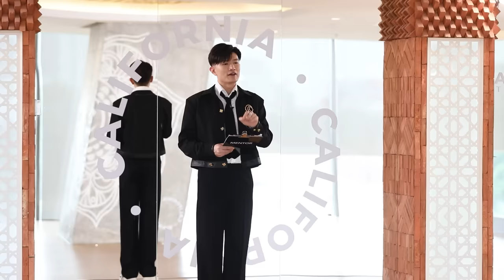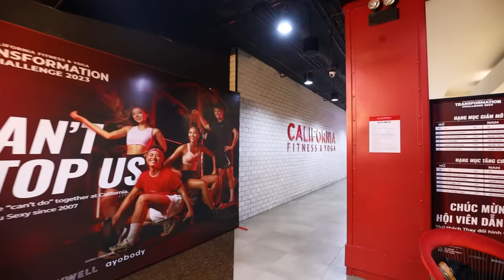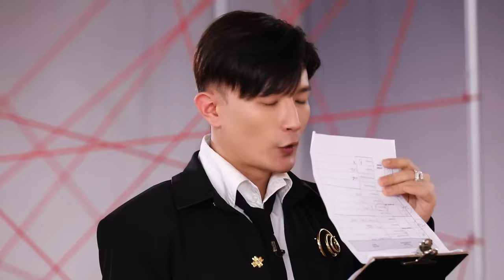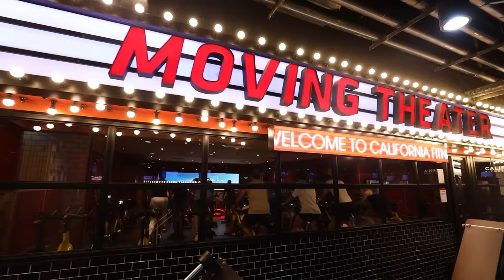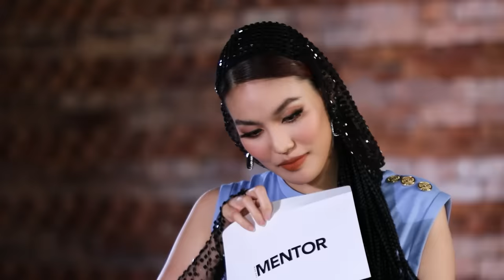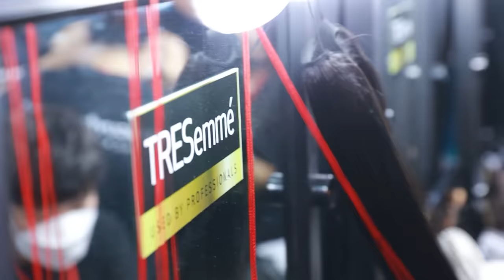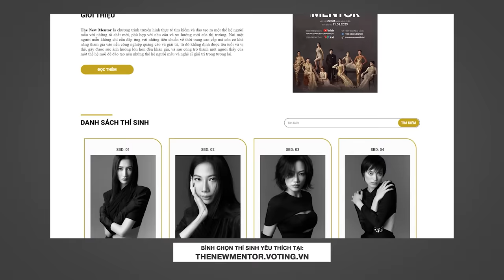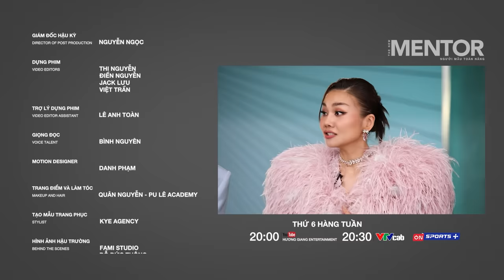THE NEW MENTOR 2023 NGƯỜI MẪU TOÀN NĂNG | TẬP 4 FULL - MÀN LOẠI TRỪ CĂNG THẲNG, AI RA VỀ TIẾP THEO?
🔥CHƯƠNG TRÌNH TRUYỀN HÌNH THỰC TẾ VỀ THỜI TRANG SIÊU HOT ĐÃ XUẤT HIỆN🔥 THE NEW MENTOR ➡️➡️➡️ - "ĐƯA VỊ THẾ CỦA NGƯỜI MẪU LÊN TẦM CAO MỚI!

Đơn vị sản xuất: DST Entertainment
Nhà đầu tư: Công ty TNHH Dược Sĩ Tiến

Đón xem THE NEW MENTOR vào 20g00 thứ 6 hàng tuần trên kênh Hương Giang Entertainment bắt đầu từ ngày 11/08/2023!

❤️‍🔥 The New Mentor là chương trình truyền hình thực tế tìm kiếm và đào tạo ra một thế hệ người mẫu với những tố chất mới, phù hợp với nhu cầu và xu hướng mới của thị trường. Nơi một người mẫu không chỉ cần đáp ứng với những tiêu chuẩn về thời trang cao cấp mà còn có khả năng tham gia vào nền công nghiệp quảng cáo và giải trí, từ đó khẳng định được tên tuổi và vị thế, gây được sức ảnh hưởng lớn hơn đến khán giả, và sau cùng trở thành một người thầy của một thế hệ mới để đào tạo nên những thế hệ người mẫu và nghệ sĩ giải trí trong tương lai.

✨ Với format hoàn toàn mới, The New Mentor là chương trình đầu tiên đào tạo ra các Host và Mentor tại Việt Nam. Bạn có đầy đủ tố chất để trở thành người mẫu? Bạn đã là người mẫu nhiều năm nhưng cảm thấy chưa có chỗ đứng trong nghề, chưa xứng đáng với nỗ lực của bản thân? Bạn muốn trở thành First Face và Vedette trên các sàn diễn? Bạn muốn trở thành huấn luyện viên của các chương trình Truyền hình thực tế?

ĐẶC QUYỀN ĐẦU TIÊN CỦA THE NEW MENTOR 2023 - QUÁN QUÂN XUẤT HIỆN TẠI THẢM ĐỎ DANH GIÁ BẬC NHẤT THẾ GIỚI - CANNES
🎞️ Quán quân The New Mentor 2023 sẽ được xuất hiện tại thảm đỏ sự kiện Liên hoan phim Cannes. Đây là phần thưởng đầu tiên dành cho người xuất sắc nhất giành được ngôi vị cao nhất.
🎬 Được mệnh danh là "Liên hoan phim Quốc tế hào nhoáng nhất thế giới", thảm đỏ Cannes có sự tham gia của hàng trăm ngôi sao tên tuổi trên thế giới. Sự xuất hiện của bất cứ ngôi sao nào tại Cannes cũng trở thành tâm điểm của truyền thông. Đây là nơi hội tụ những gương mặt đình đám trong Showbiz và vinh danh những người xứng đáng qua những giải thưởng danh giá.
🔥 Phần thưởng này vô cùng đặc biệt giúp Quán quân The New Mentor thể hiện được sức hút của mình tại một sự kiện quốc tế, được gặp gỡ và học hỏi kinh nghiệm từ nhiều ngôi sao đình đám. Ngoài ra Quán quân The New Mentor mùa đầu tiên còn được nhận nhiều phần thưởng mang giá trị lớn.
✨ Với mong muốn nâng tầm vị thế của người mẫu tại Việt Nam, việc tạo ra nhiều cơ hội hiếm có để các bạn trải nghiệm là một trong những điểm nhấn của chương trình năm nay, hãy cùng chờ đón những đặc quyền tiếp theo của The New Mentor.